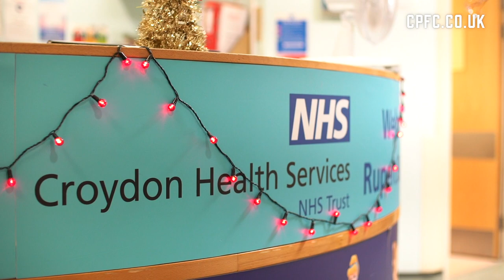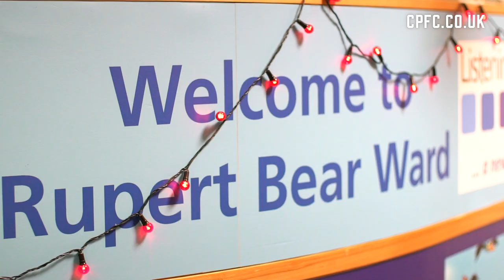Croydon University Hospital | Van Aanholt, Dann, Holdaway and Watling.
Patrick van Aanholt, Scott Dann, Freya Holdaway and Ciara Watling visited Croydon University Hospital to deliver Christmas Presents to the patients.